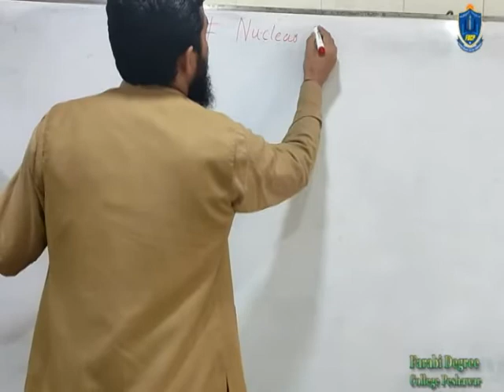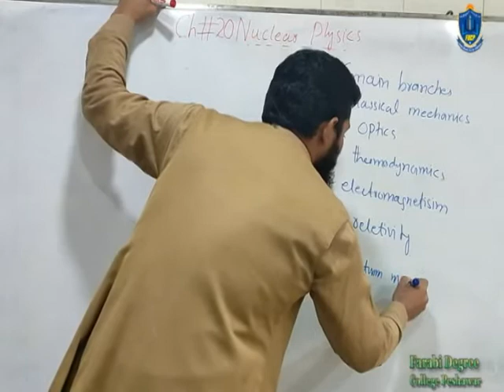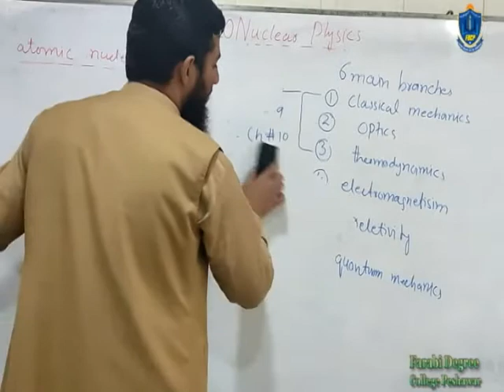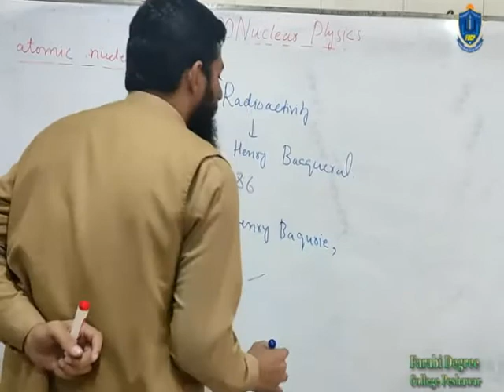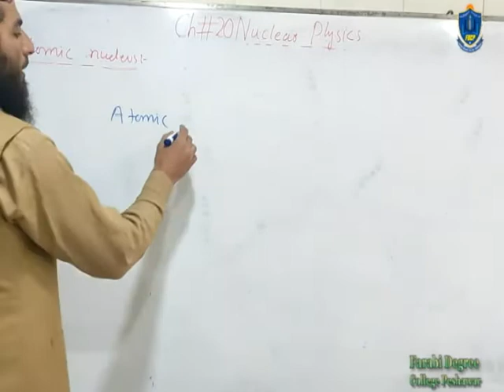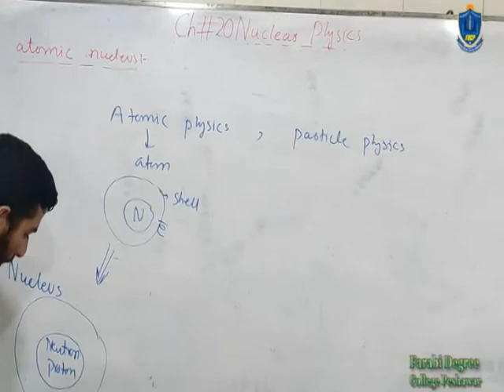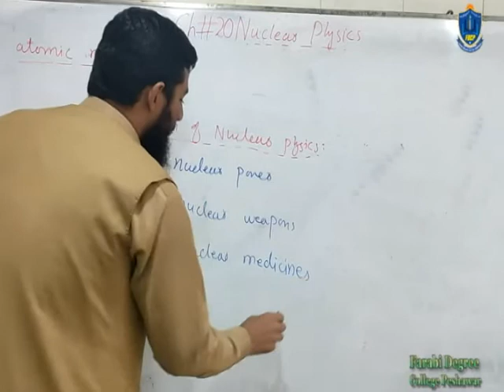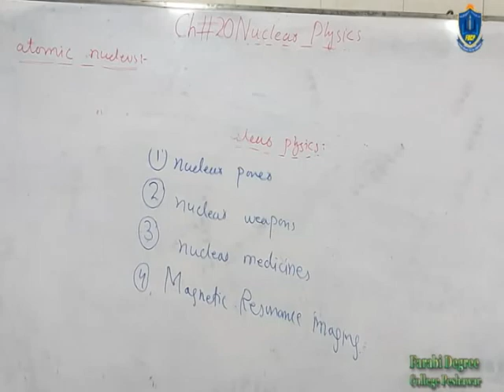Physics Lecturer Introduction to Nuclear Physics By Sir Engr. Fazal Rahim Part 1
Covers different between Nuclear Physics, particle Physics, Atomic Physics & Basics of Nuclear Physics